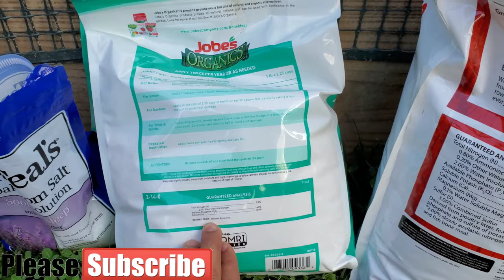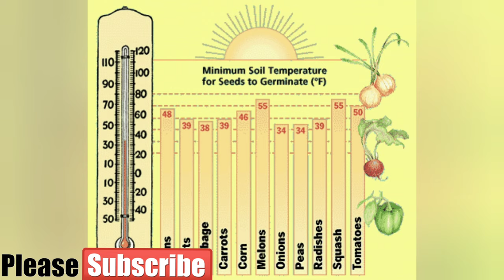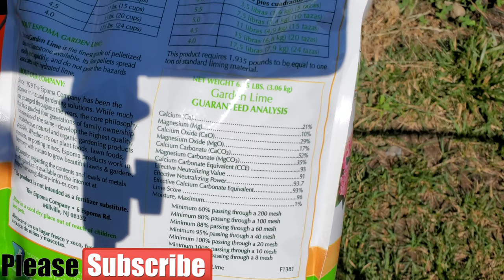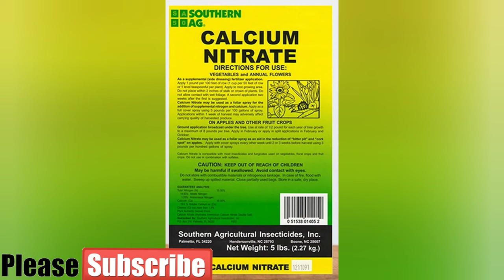Tomatoes Blossom End Rot: Identification, Control and Prevention, and Emergency Treatment with Lime!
A water-soaked spot at the blossom end of tomato fruits is the classic symptom of blossom-end rot. This relatively common garden problem is not a disease, but rather a physiological disorder caused by a calcium imbalance within the plant. It can occur in pepper, squash, cucumber, and melon fruits as well as tomatoes.

Blossom-end rot is most common when the growing season starts out wet and then becomes dry when fruit is setting. Damage first appears when fruits are approximately half their full size. The water-soaked areas enlarge and turn dark brown and leathery. These areas will eventually begin to rot, so the fruit should be picked and discarded.
Several factors can limit a plant's ability to absorb enough calcium for proper development. These include: fluctuations in soil moisture (too wet or too dry), an excess of nitrogen in the soil, root damage due to cultivation, soil pH that's either too high or too low, cold soil and soil high in salts.

Maintain consistent levels of moisture in the soil throughout the growing season. When the weather is dry, water thoroughly once or twice each week to moisten the soil to a depth of at least 6 inches.

Prevent calcium deficiency with fertilizers with calcium during planting stage and later.

In cold climates, allow soil to warm before planting; cold soils limit nutrient uptake.

Maintain soil pH at or near 6.5.

Use fertilizers that are low in nitrogen and high in phosphorous.

Apply mulch  to minimize evaporation and help maintain consistent soil moisture.

Keep garden records: You may discover that some crop varieties are more susceptible to blossom-end rot than others.